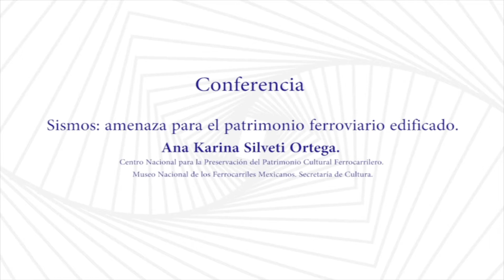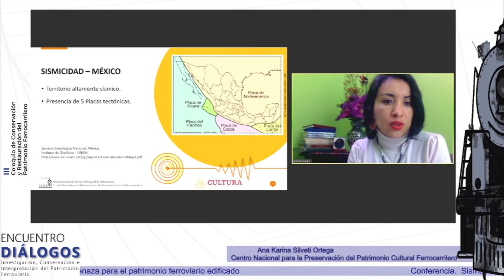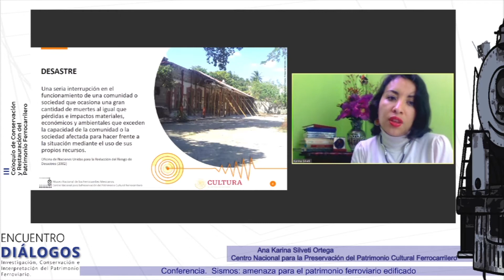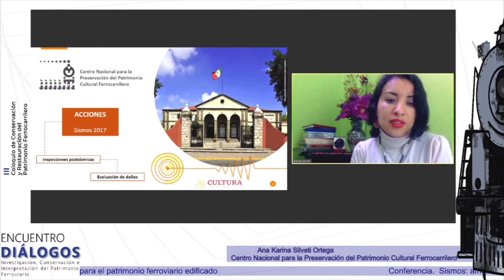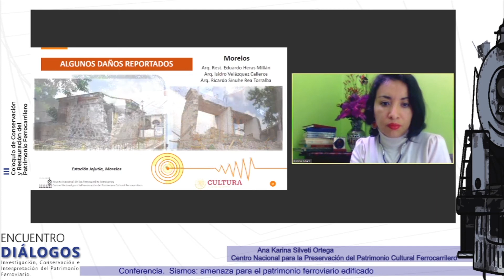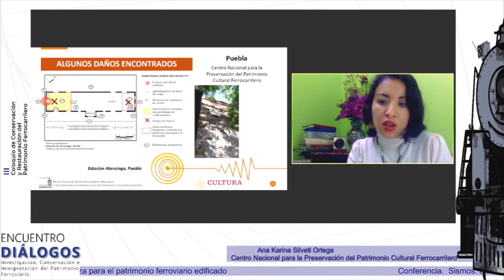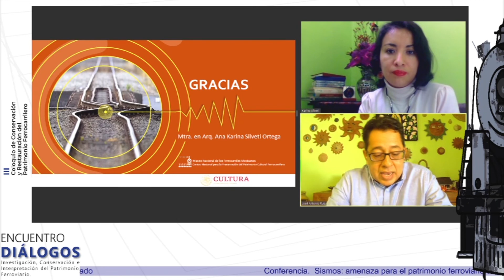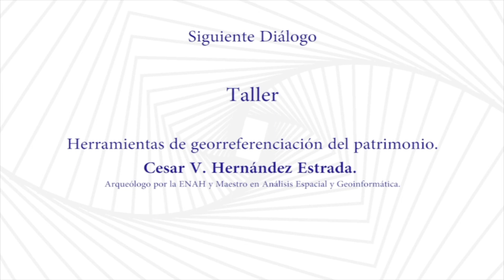Conferencia Sismos: amenaza para el patrimonio ferroviario edificado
III Coloquio de Conservación y Restauración, espacio cuyo propósito es fortalecer el intercambio de experiencias y conocimientos en materia de identificación, inventario, conservación y restauración del patrimonio ferroviario mueble e inmueble.

Conferencia
Sismos: amenaza para el patrimonio ferroviario edificado.
Ana Karina Silveti Ortega. Centro Nacional para la Preservación del Patrimonio Cultural Ferrocarrilero. Museo Nacional de los Ferrocarriles Mexicanos.